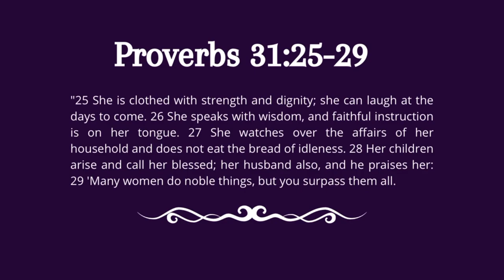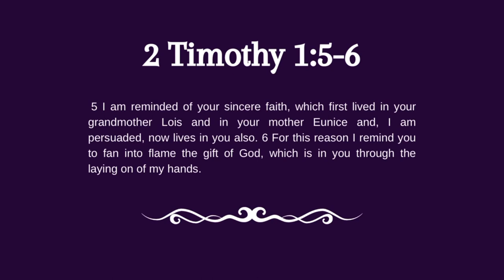Thank God for Praying Mothers from Reverend Ricky Allen Jr. of Your Moment Ministries on 5/12/2024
Reverend Ricky Allen Jr. of Your Moment Ministries on Mother's Day 2024